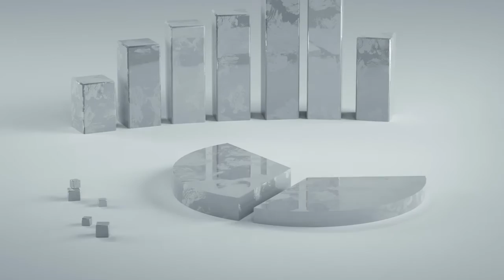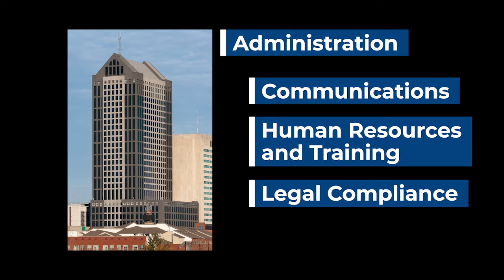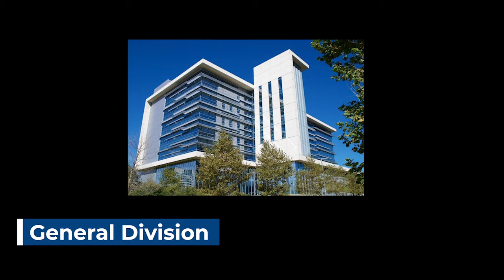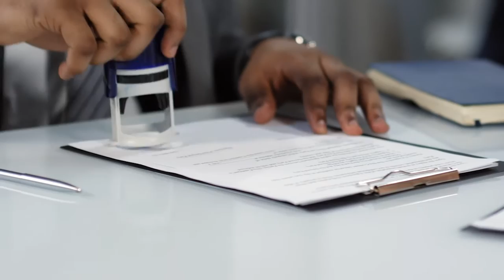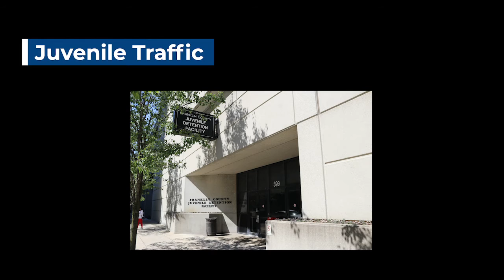Franklin County Clerk of Courts - Virtual Tour 2021